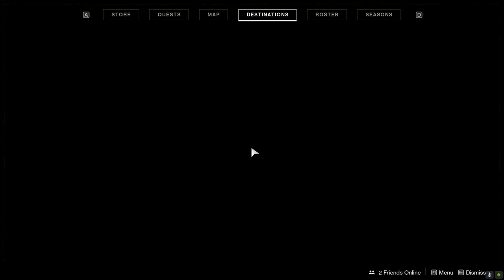Light charge collected Nessus Obelisk Attunement Destiny 2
Light charge collected Nessus Obelisk Attunement Destiny 2 Quest video. This video shows how to complete Light charge collected Nessus Obelisk Attunement Destiny 2 Shadowkeep mission. Destiny 2 is a mmorpg virtual online game created by Bungie available on PC, Xbox and PlayStation.